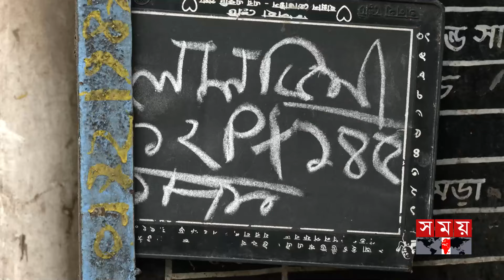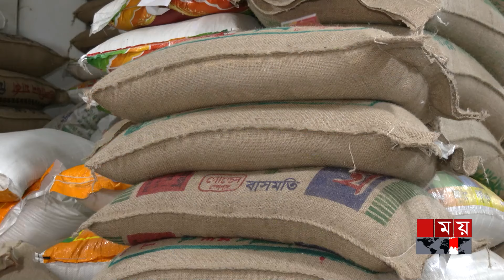দামের আগুনে পুড়ছেন ক্রেতা | Bazar Update | Price Hike | Vegetables | Egg | Chicken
নিত্যপণ্যে দামের আগুনে পুড়ছেন ক্রেতা। রাজধানীর বাজারে এখনও সরকার নির্ধারিত দামের থেকে বেশিতেই বিক্রি হচ্ছে ডিম। এরমধ্যে আবার পাল্লা দিয়ে বাড়তে শুরু করেছে ব্রয়লার মুরগি ও চালের দাম। সাপ্তাহিক ছুটির দিনে ক্রেতার অস্বস্তি বাড়িয়েছে সবজি ও মাছ। উচ্চমূল্যের কারণে প্রয়োজনের তুলনায় কম পরিমাণে পণ্য কিনতে বাধ্য হচ্ছেন ক্রেতা।

Somoy TV: t.ly/Se1z
Somoy TV Bulletin: t.ly/iqIq
Somoy Entertainment: t.ly/3dWC
Somoy Sports: t.ly/iASp
SOMOY TV ISLAMIC: t.ly/zU6a

Somoynews.tv: t.ly/Y7ab
খেলার সময়: t.ly/xJ5H
সময়ের গল্প: t.ly/EW3M
এ সময়ের বাণিজ্য : t.ly/m3ir

Groups:
Somoy TV (Official)✅: t.ly/ajiO
Somoy Entertainment✅: t.ly/8CLh
Somoy Business✅: t.ly/4xaJ